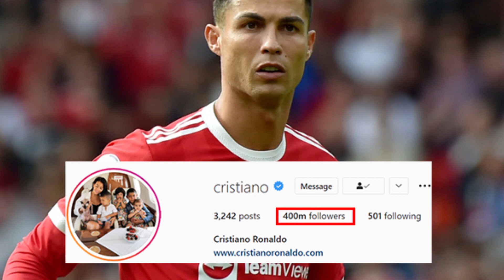Things You Didn't Know About Cristiano Ronaldo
In this video, we're going to take a look at some things you didn’t know about Cristiano Ronaldo. From his childhood to his incredible soccer career, we're going to explore everything about the former Manchester United player!

If you're a fan of Ronaldo or just interested in his biography, this video is for you. We'll cover everything from Ronaldo's soccer career to his personal life, and everything in between. Whether you're a Ronaldo fan or not, this video is a great way to learn more about the soccer superstar!